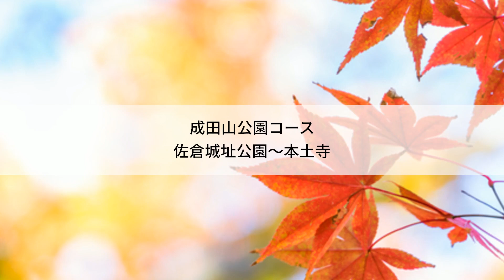【千葉紅葉スポット】歴史建築＆紅葉まつり「成田山公園コース」